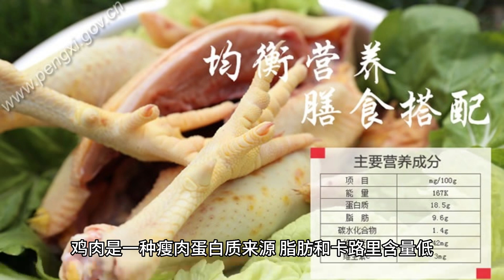美食: Dong An Chicken 东安鸡 中国湖南省的美味佳肴 (English Subtitle - 2分钟)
东安鸡是一道起源于中国湖南省的美味佳肴。 是湖南名菜，以其鲜辣鲜香、肉质细嫩多汁、佐料芳香而闻名中外。这道菜以湖南东安县命名，据说是清朝时创制的。 东安鸡是将鸡块用辛辣和芳香的调味料腌制而成，然后将它们煮熟，直到肉变软并融入腌料的浓郁风味。